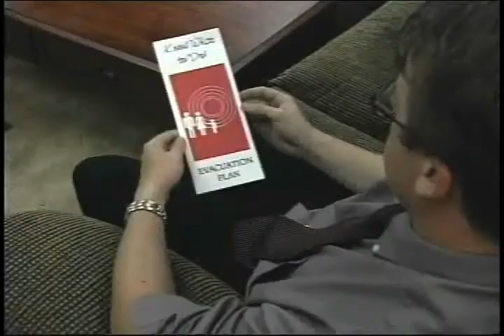BLM Wildfire Prevention PSA: "Defensible Space"